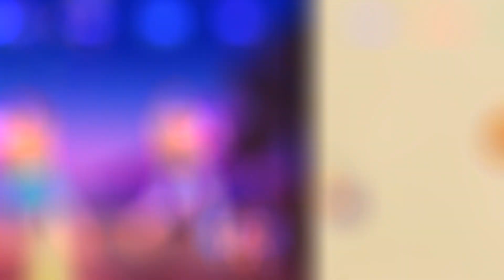RANKING ALL JUST DANCE 2020 ROUTINES FROM WORST TO BEST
Credits: Lautino, Ubisoft